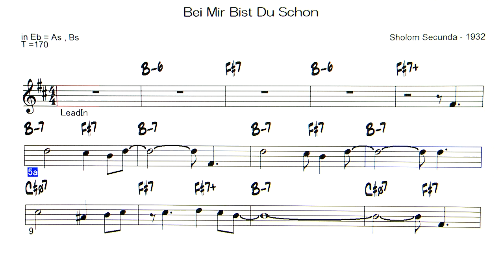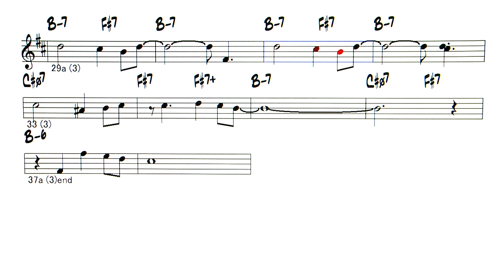Bei Mir Bist Du Schon - ( Eb 🎷 )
Backing Track - Bei Mir Bist Du Schon   ( by Sholom Secunda - 1932 )